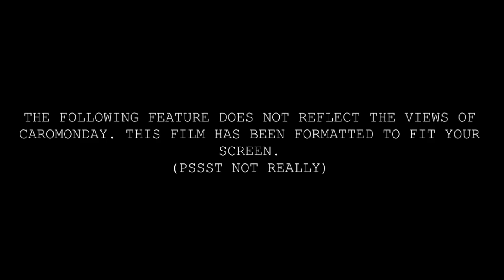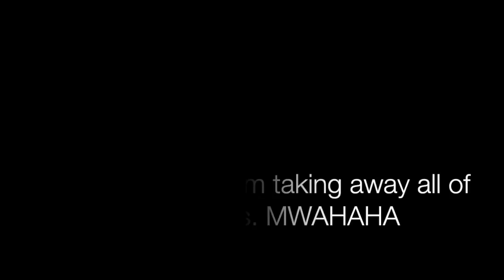CaroMonday: Fandoms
CaroMonday is just to add some fun to your Monday. Woot woot.

CaroMonday- Caroline on Monday
CeltasticTuesday- Celia on Tuesday
TriciaTirsdays- Tricia on Thursday
FreeHugsFriday- All :D